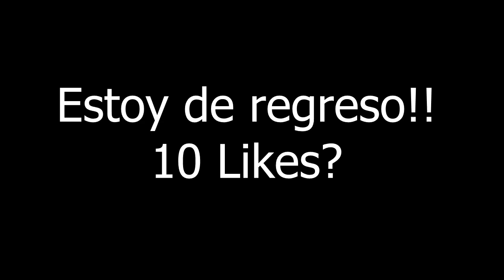HOLY HCF | DEJAMOS UNA FACTION RAIDIABLE CON EDUARDOLUGO51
▼▼ DINERO GRATIS :D ▼▼

ESTOY DE REGRESO, ESPERO QUE ME PUEDAN SEGUIR APOYANDO COMO ANTES, AHORA SERÉ MAS ACTIVO.

► Pack: pregunta.
► IP:  holyh.cf (creo)
No premium